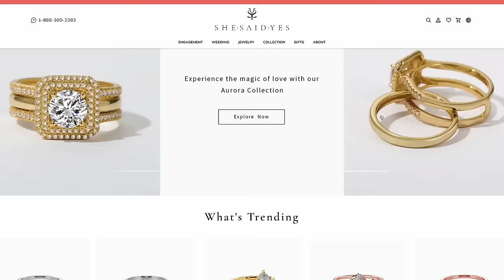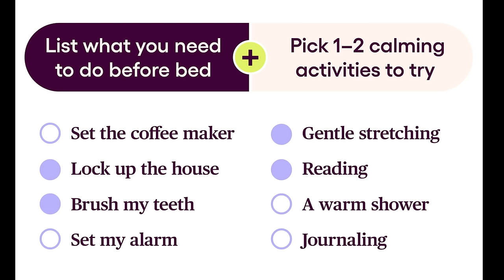WEEKLY WW WEIGH IN - ANOTHER VACATION.....ANOTHER WEIGHT GAIN? - WEIGHT WATCHERS!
HAPPY FRIDAY! I just got back from another mini vacation- what did the scale say?

🎉NUTRITION CHANNEL!!!